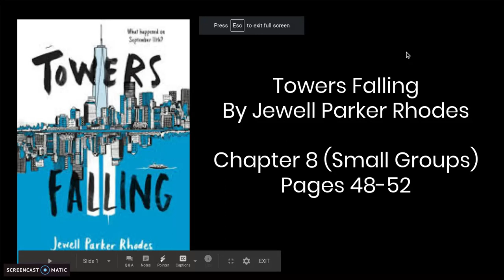Towers Falling Chpt 8 (small g